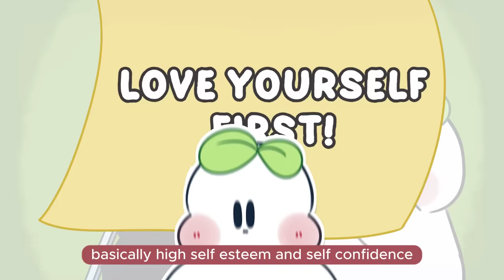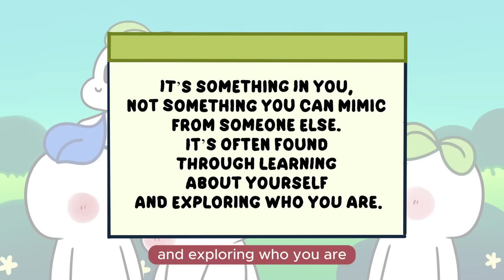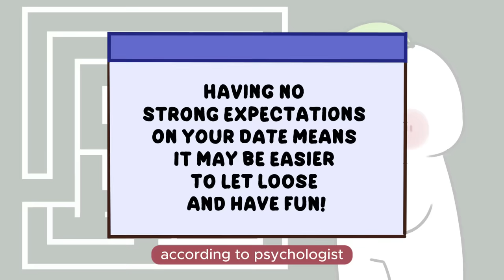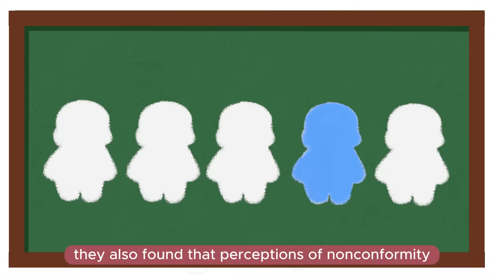5 Overlooked Traits That Attract Your Crush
Do you have a crush on someone, but you're not sure how to approach them? We've got your back. In this video, we will share a few important traits that can help you attract your crush.

Let's make that connection happen!

Writer/Researcher: Michal Mitchell
Editor: Caitlin McColl
Script Manager: Kelly Soong
Voice Over: Amanda Silvera (amanda silvera )
Animator: Kayla Ramirez @kaychwaan
YouTube Manager: Cindy Cheong

References:
Gunther, R. (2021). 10 underrated traits that make a person sexy. Psychology Today.
University of Nottingham. (2008, October 15). Being Altruistic May Make You Attractive. ScienceDaily.
Murphy, S. (2015). The attractiveness of confidence. SPSP.
Hornsey, M. J., Wellauer, R., McIntyre, J. C., & Barlow, F. K. (2015). A Critical Test of the Assumption That Men Prefer Conformist Women and Women Prefer Nonconformist Men. Personality and Social Psychology Bulletin, 41(6), 755–768.
Biakolo, K. (2014, September 24). 10 underrated qualities that make anyone instantly more attractive. Thought Catalog.
Bale, C., & Archer, J. (2013). Self-Perceived Attractiveness, Romantic Desirability and Self-Esteem: A Mating Sociometer Perspective. Evolutionary Psychology, 11(1).
Cheney, D. (2019). The science behind why we find certain people attractive. mindbodygreen.
Hailey, L. (2022, May 11). How to be popular: 16 science-backed tips to attract friends. Science of People.
Pang, M. (2021, April 16). The science of sexy - 5 alluring traits that have nothing to do with looks. Thought Catalog.
Dean, J. (2023, February 22). This personality trait is surprisingly sexy to men and women. PsyBlog.
The limbic system. Queensland Brain Institute - University of Queensland. (2019, January 24). Retrieved from qbi.uq.edu.au/brain/brain-anatomy/limbic-system#:~:text=The%20limbic%20system%20is%20the,and%20fight%20or%20flight%20responses